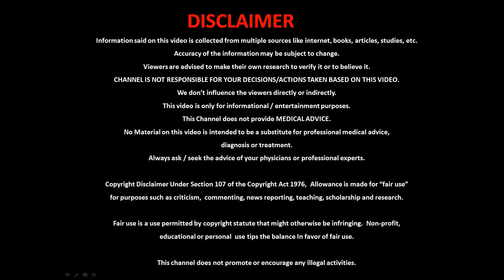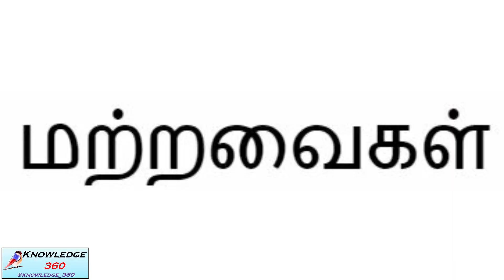INTERESTING FACTS ABOUT OMAN | ஓமானின் சுவாரசிய தகவல்கள்